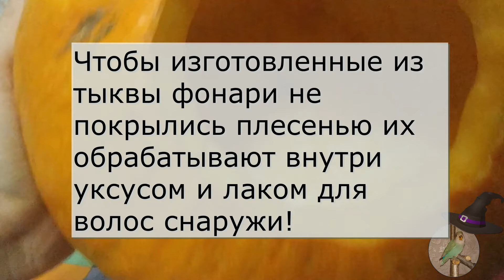Как вырезать тыкву на Хэллоуин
До Хэллоуина осталось совсем немного времени, а значит, в самом разгаре подготовка костюмов и грима, поиск «ужасных» рецептов и страшилок для украшения дома. Как известно, тыква на Хэллоуин считается обязательным атрибутом, ведь это главный символ праздника.Также ее часто именуют светильником Джека.
Хэллоуин приходит к нам в ночь с 31 октября на 1 ноября, когда привидения и мертвецы могут проникнуть в мир людей и быть рядом с живыми. Этот праздник напоминает мне День мёртвых  который посвящённый памяти умерших, проходящий ежегодно 1 и 2 ноября в Мексике!
Традиция вырезать различные лица на овощах началась в Ирландии еще во времена проведения разнообразных ритуалов, и только спустя много лет это стало шуточным занятием. Сама тыква Джек на Halloween в знакомом для всех виде появилась только в 1837 году.

Вообще, ИСТОРИЯ тыквы на Хэллоуин, или точнее фонаря Джека жутковата, под стать празднику, поэтому, прежде чем вырезать очередную страшную мордочку, стоит познакомиться с Джеком поближе.

Когда-то давным-давно в Ирландии жил очень хитрый и скупой фермер по имени Джек. Как-то раз, попивая в таверне эль, он встретил самого Дьявола, они вместе выпили, а когда у Джека не осталось денег, чтобы рассчитаться за очередную кружку выпивки, Дьявол согласился заплатить в обмен на душу фермера. Для этого Дьяволу пришлось превратиться в монетку, а хитрый Джек вместо того, чтобы заплатить, просто сунул эту монетку в карман, где лежал серебряный крест, который не дал Дьяволу принять свой первоначальный облик. Попавший в западню Дьявол был согласен на любые условия, так Джек выторговал себе несколько лет спокойной жизни и обещание никогда не брать его душу в ад.Спустя какое-то время Джек умер, а поскольку на земле он был грешником, дорога в рай для него была закрыта, и ему ничего не оставалось делать, кроме как навестить своего старого приятеля Дьявола. Но Дьявол, помня о своем обещании, отказался впустить фермера в ад, но дал ему тлеющие угли из адского костра, дабы Джек мог осветить свой путь. Чтобы подарок Дьявола дольше горел, Джек вырезал фонарь из репы и положил в него угли. С тех пор фонарь Джека – символ неприкаянной души, которая бродит в темноте, освещая свой путь тлеющими угольками.

Текст был взят из простор интернета*

Оптимизация (не читать) : хэллоуин, тыква, halloween, тыква на хэллоуин, хеллоуин, своими руками, diy, как сделать тыкву на хэллоуин, pumpkin, хэллоуин, тыква, halloween, тыква на хэллоуин, хеллоуин, своими руками, diy, как сделать тыкву на хэллоуин,каквырезатьтыквунахэллоуин, как вырезать тыкву, идеи для хэллоуина, как сделать, хэллоуин своими руками, тыква на хэллоуин своими руками, тыква своими руками, как сделать тыкву, сделай сам, поделки своими руками, лайфхаки, поделки, оригами, декор на хэллоуин, halloween (holiday), макияж на хэллоуин, origami pumpkin, грим на хэллоуин, halloween decoration, фонарь тыква, helloween, костюмы на хэллоуин, фонарь джек, что сделать из бумаги, diy на хэллоуин, фонарь из тыквы, хэллоуин картинки, оригами из бумаги, оригами тыква, diy halloween, поделки на хэллоуин, тыква из бумаги, halloween праздник, голова из тыквы, halloween ideas, поделки на хеллоуин, тыквы, origami, осенние поделки, украшение на хэллоуин, сделать своими руками, как вырезать тыкву на хэллоуин видео, из бумаги, кулинария, идеи на хэллоуин, тыква на хэллоуин рисунок, торты, pumpkin cake, торт на хэллоуин, фонарь джека, halloween pumpkin, как нарисовать, how to draw, как сделать своими руками, кристина санько, handmade, торт тыква, папье маше, светильник из тыквы, самоделки своими руками, семья играет в игры, роблокс, декор на хэллоуин своими руками, светильник джека, карвинг, декор хэллоуин, рецепт, тыковка, торт, подарки, hello origami, праздник, маски на хэллоуин, идеи для хеллоуина, как сделать фонарь из тыквы своими руками, костюм своими руками, как украсить дом на хэллоуин, оригами тыквы, макияж, идеи, фонарь, в домашних условиях, лучшие идеи для украшения дома на хэллоуин, вырезать тыкву, 31 октября, оригами хэллоуин, костюм на хэллоуин, origami halloween, diy хэллоуин, украшения на хэллоуин, вырезаем тыкву, декор, эвент на хэллоуин, квест в адопт ми, идеи для вырезания тыквы, идеи декора из тыквы, адопт ми роблокс, квест на хэллоуин, хэллоуин в адопт ми, новости от робмикс, идеи для тыквы, roblox, квест, adopt me, адопт ми, хэллоуин делаем тыкву, хэллоуин тыква джек, хэллоуин тыква трафарет, хэллоуин тыква как делать, хэллоуин блюда тыквы, хэллоуин тыква фото, хэллоуин тыква, хэллоуин тыква видео, питомцы, хэллоуин , дэкор на хэллоуин, кот малыш, баффи, ,хеллоуин стайл, привидение, ведьма, кошечка мурка, кошечка мурка еще не видела!, кролик баффи и хэллоуин, кролик и тыква, с кроликом, джек фонарь, гарбуз, новые питомцы, robmix, робмикс, веселое видео, идеи тыквы ,как вырезать тыкву на хэллоуин, lifehack, тыква фото, хэллоуин в америке, американский хеллоуин, хеллоуин в америке, влог сша, америка, блоггер, хэллоуиновская тыква.